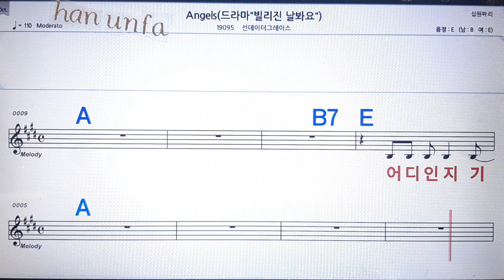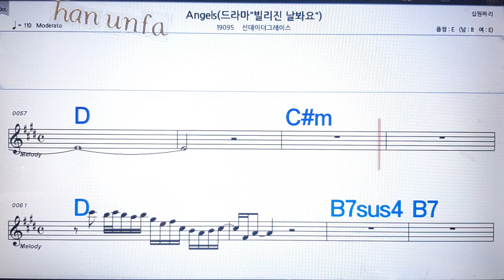Angels/선데이 브런치💋노래방 반주*기타 코드 악보*가라오케💖Karaoke*Sheet Music*Chord*MR